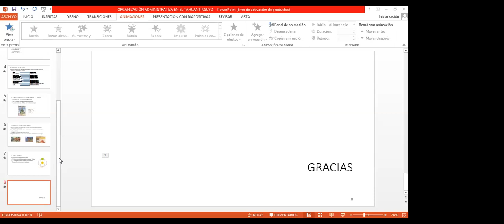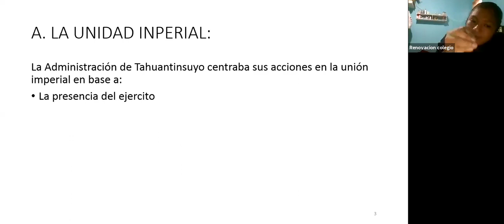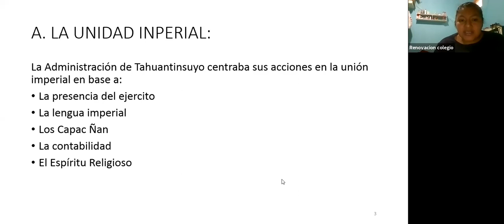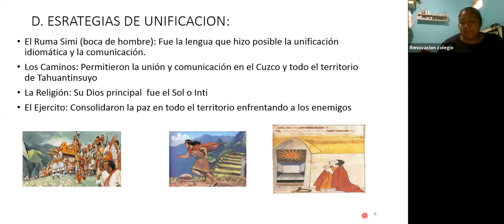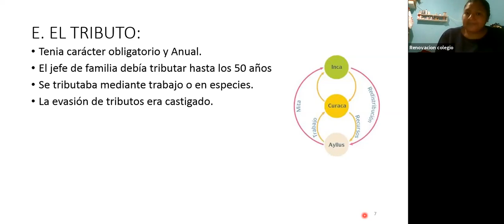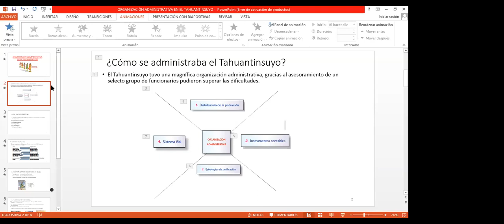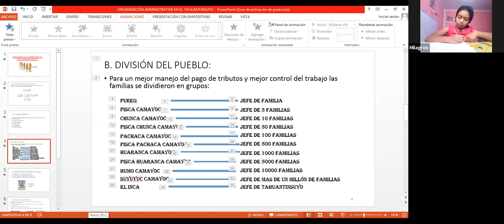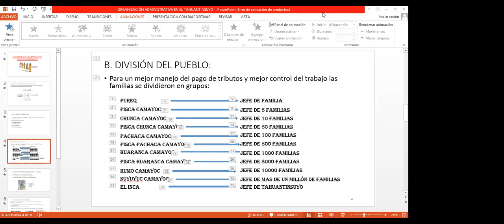ZOOM 5y6 GRADO - PERSONAL SOCIAL - Organización Administrativa del Tahuantinsuyo 5 JUNIO 2020